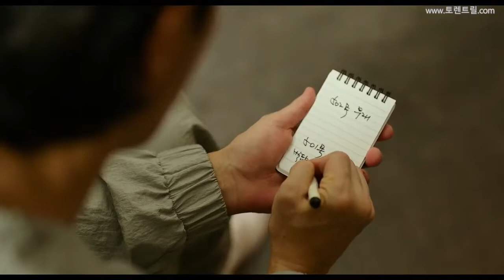Sebuah apartment yang ambles ke dalam tanah | Alur film Sinkhole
Sinkhole adalah film yang bercerita tentang seorang pria biasa bernama Park Dong-won yang pindah ke sebuah apartement di Seoul yang baru dibelinya setelah 11 tahun bekerja. Mendengar kabar gembira ini, para rekan kerja Dong-won ingin merayakan pesta di rumah barunya itu. Setelah pesta berakhir, dan hujan deras yang turun semalaman terjadi, retakan jalan aspal semakin terlihat besar hingga dalam hitungan detik seluruh rumah dengan orang-orang di dalamnya tertelan ke dalam bumi. Apakah dong won mampu berhasil bertahan dan melewati ini semua? silahkan untuk menonton alur ceritanya.